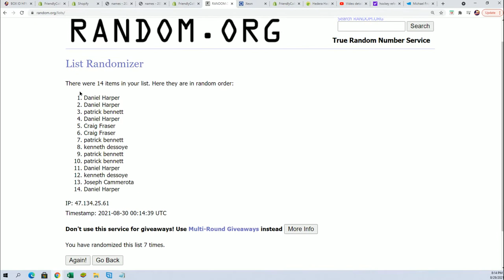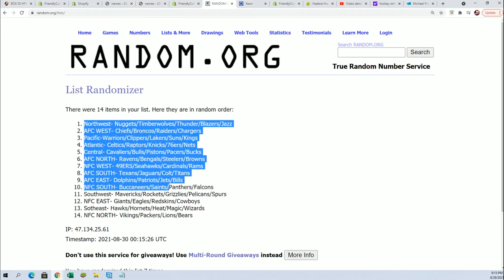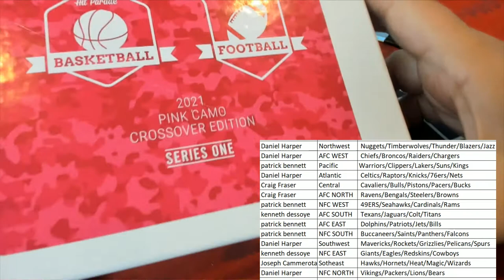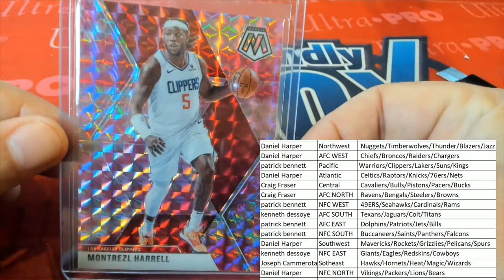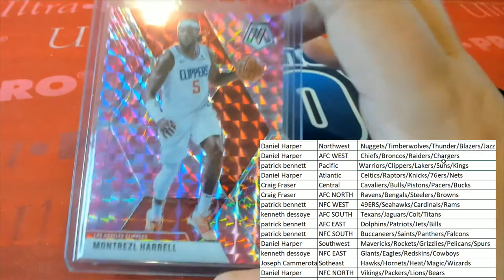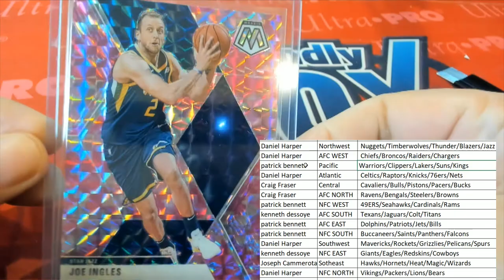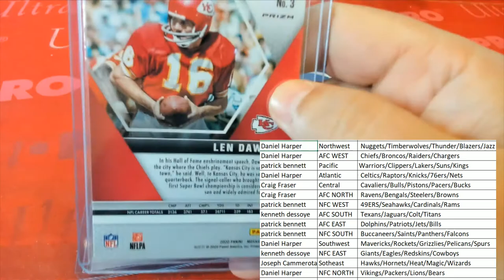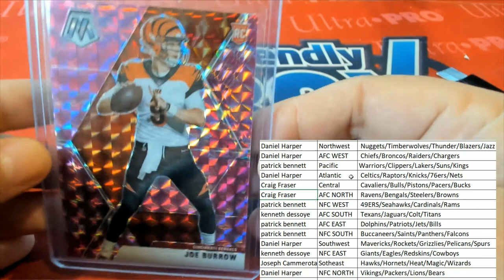2021 Hit Parade Mosaic Football & Basketball Pink Camo Crossover Edition Series 1 ID HPMOSAICBSKFB10